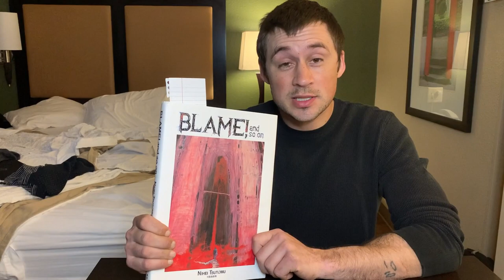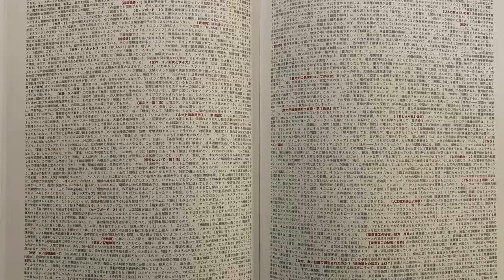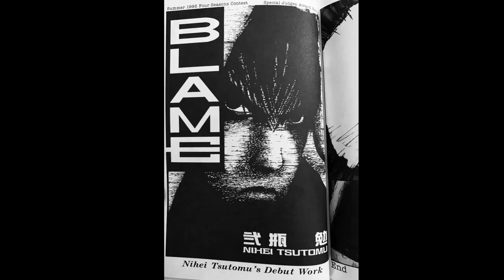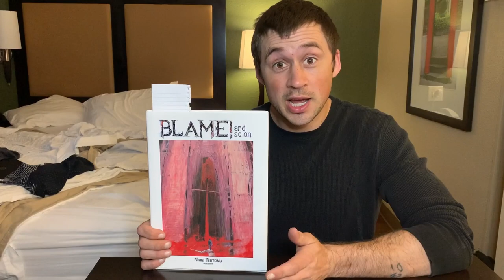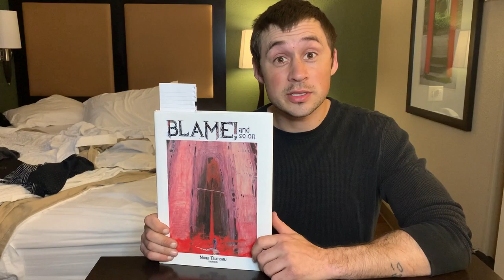Blame! Explained More: Tsutomu Nihei's Artbook Notes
Blame! and so on... Tsutomu Nihei's artbook includes notes that expound upon the universe and story. A must read for any Blame! fan as a lot of questions will be answered.